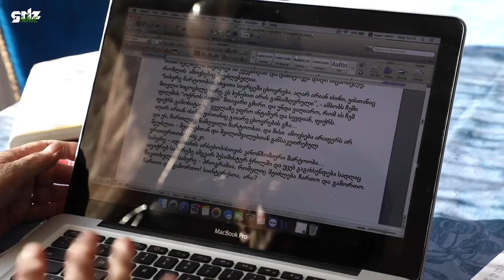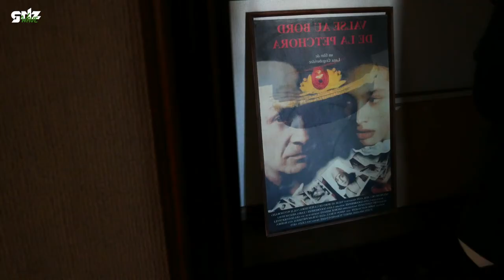ლანა ღოღობერიძე - დედა, კინოსამყარო და საბჭოთა სისტემა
მშობლების გარეშე, ახლობლების დაპატიმრებისა და დაკარგვის მუდმივ შიშში გატარებული ბავშვობა...
ზღვის სანაპიროზე ხელახლა აღმოჩენილი დედა და რუსთაველის გამზირზე ნაპოვნი დიდი სიყვარული...
თავდაუზოგავი შრომა, საყვარელი საქმის კეთება და ტოტალიტარული სისტემა, ბავშვობიდან ადევნებული აჩრდილივით კინოსამყაროშიც რომ არ ანებებდა თავს...
ალბათ, სწორედ, ამან გაამძაფრა თავისუფლების სიყვარული და ეს გახდა ის დიდი მამოძრავებელი ძალა, დღემდე რომ არ ასვენებს და ახალი გამოწვევების პირობებშიც ადეკვატურად ამბობს სათქმელს.

გამოგვყევით Facebook და Instagram გვერდებზე